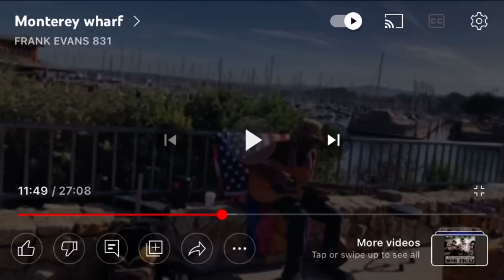“Someone Call The Police” by @azifedoui 👇Link Below👇 SALINAS COPWATCH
Someone Call The Police